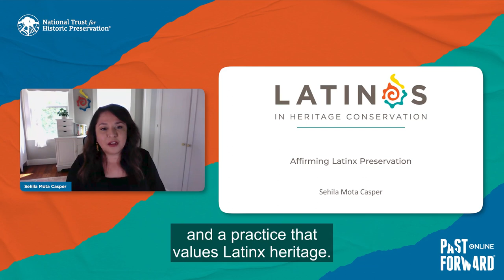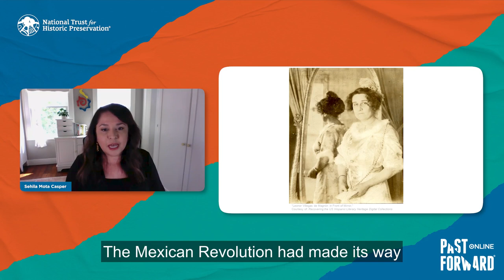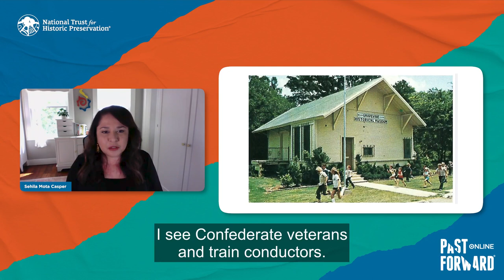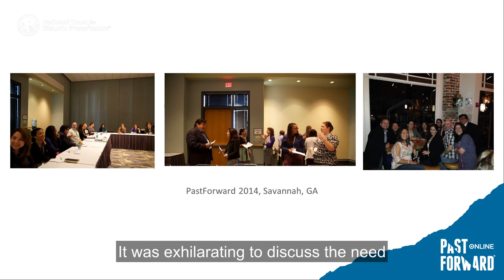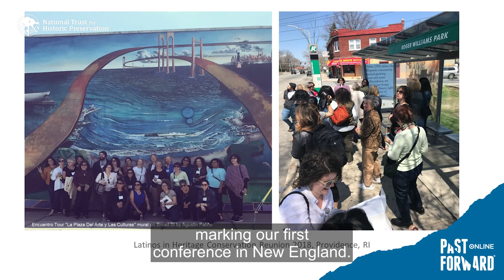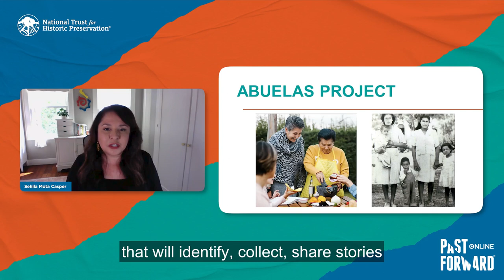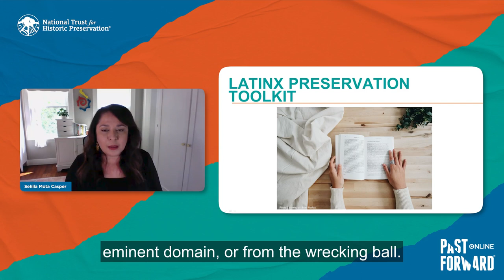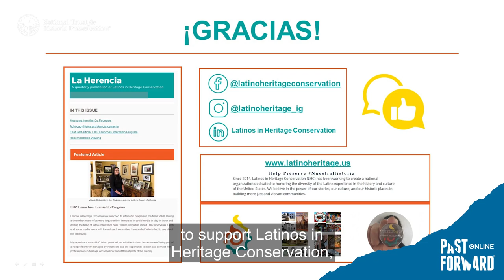Latinos in Heritage Conservation: Re-Imagining the Historic Preservation Movement (PastForward 2022)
After an introduction by Cornell Law professor Sara Bronin, hear Sehila Mota Casper, the first executive director of Latinos in Heritage Conservation (LHC), share how the organization is re-imagining a historic preservation movement that elevates Latinx heritage, people, and places. Join this plenary to celebrate the organization’s successes and how you can support the LHC's efforts to affirm Latinx heritage and promote Latinx leadership and engagement in historic preservation. Afterwards, Katherine Malone France will pose your questions to plenary speaker Sehila Mota Casper.

(Captions on this video have been updated.)